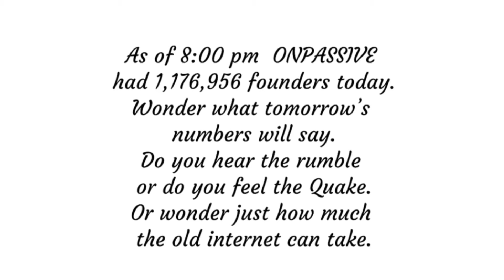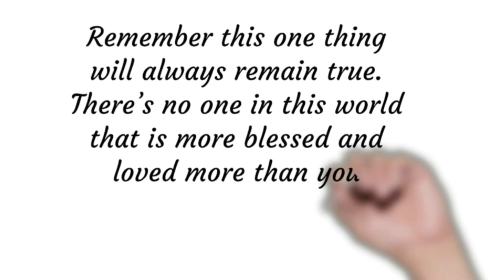02-06-2022 ONPASSSIVE Daily Inspiration by Curtis Davis